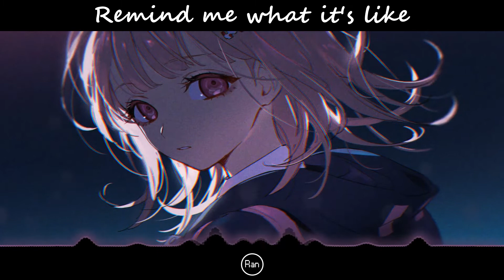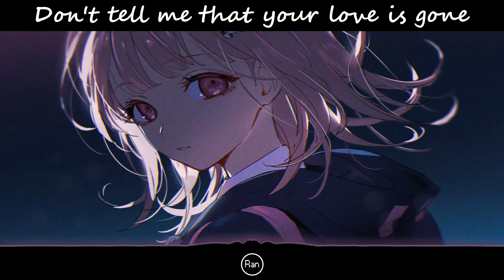Nightcore - Love Is Gone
SONG INFORMATION
˚ Song name: Love Is Gone (Acoustic)
˚Artist : SLANDER ft. Dylan Matthew
 SUPPORT THE ARTISTS:
• SLANDER •

👉 Support me
Programs Used :
➼ Video : Vegas Pro 14, After Effects CS 2016